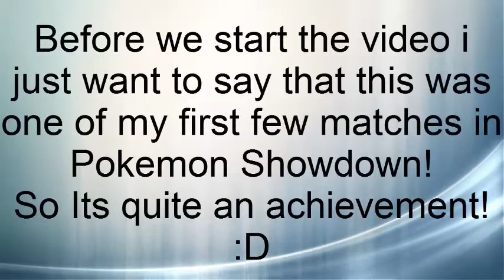Pokemon Showdown! | VICTORY! [Ep 1]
Im new to this game so pls don't hate on me for that :(

VS Lamepuppy